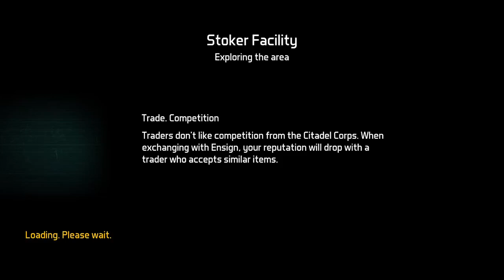Burning Decree : Sorry Stoker | Dawn of Zombies : Survival